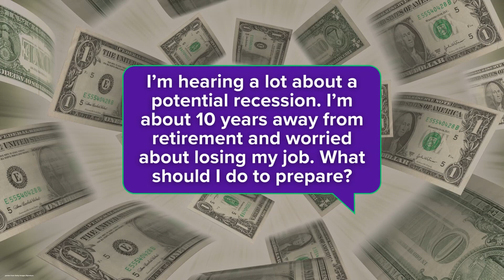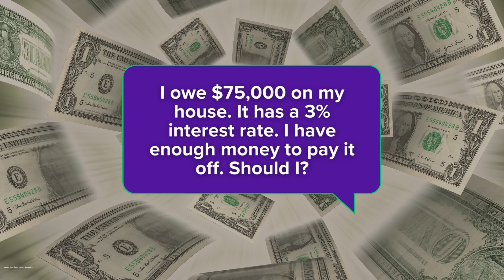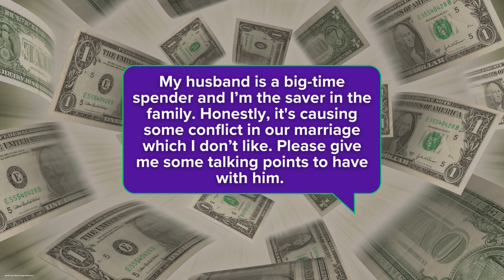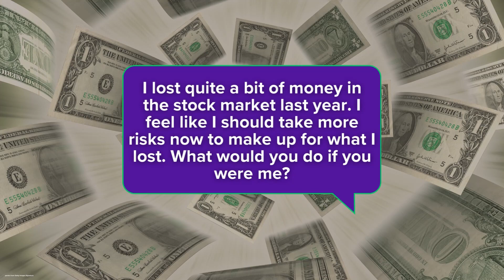How do you prepare for a potential recession? Money, business expert answers your questions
Money and business expert Derrick Kinney is answering viewer questions concerning a possible recession, how to save and stocks.